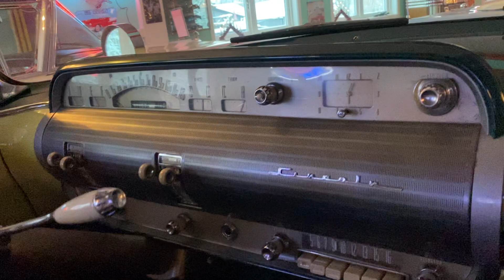Lincoln Capri -54 i Cuba-kulör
Idag så vill vi visa upp en ovanlig modell från Lincoln och samtidigt prata om historien bakom bilmärket och även dess koppling till Cadillac som man sen rivaliserade mot 🧐😎

Lincoln Capri Coupe 1954 är dagens stjärna , top of the line inom Lincoln från och med 1952 då den introducerades , Bromsservo, Styrservo, Elhissar, Elsoffa , V8 317cui på 205hk och med en härlig färgsättning som för tankarna till varmare breddgrader som till exempel Cuba 😁😍

Hoppas ni mår bra allesammans och att ni förhoppningsvis precis som vi får njutning av bilarna och filmerna 😀, Vi på World of Classics är både glada och tacksamma för att ni uppskattar och kommenterar filmerna vi lägger ut, det värmer våra passionerade hjärtan att det finns så många bilentusiaster där ute 😊